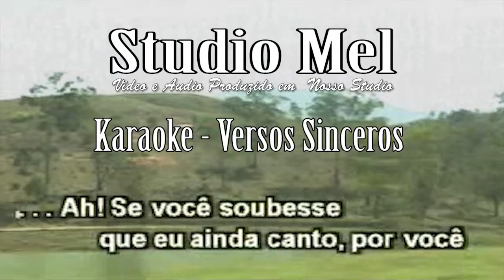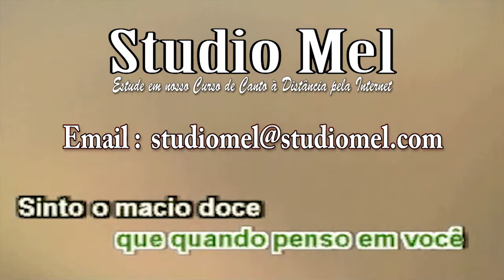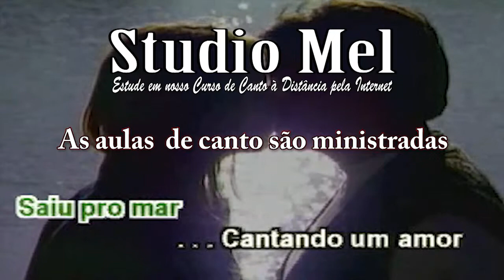Karaoke nº 0256 Versos Sinceros